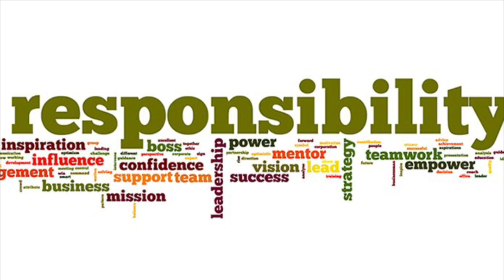ZODIAC COMPATIBILITY: ARE CAPRICORN and LEO COMPATIBLE? ❤️or 💔